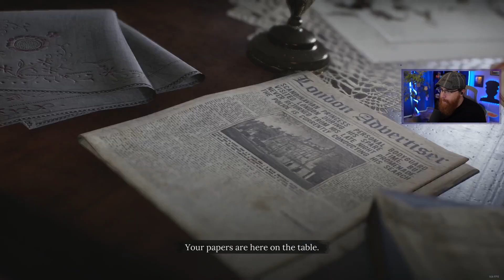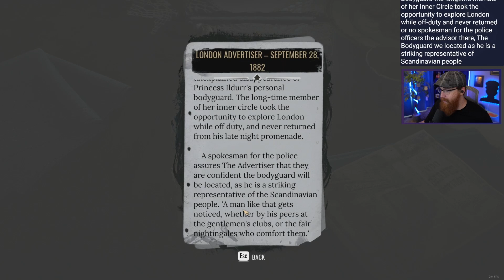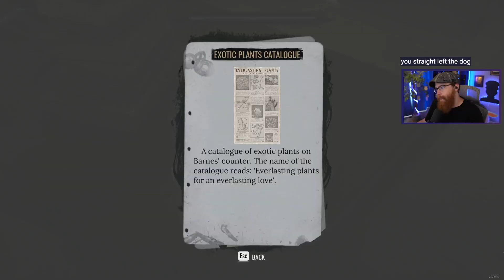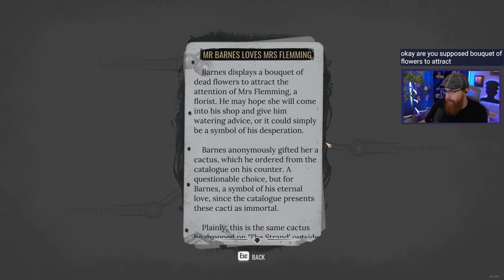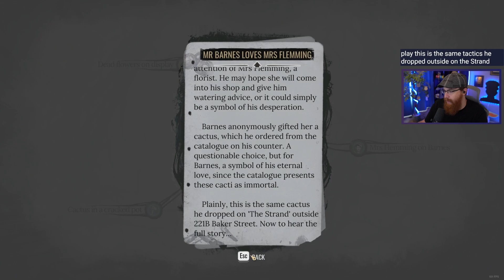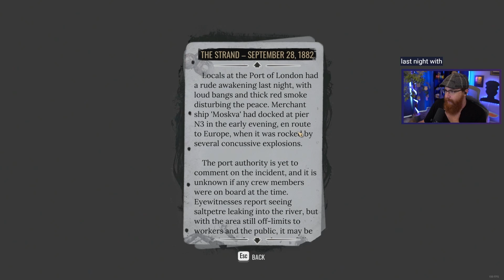Sherlock Holmes: The Awakened Chapter 1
This is the start of a series from my playthrough of Sherlock Holmes The Awakened 2023.